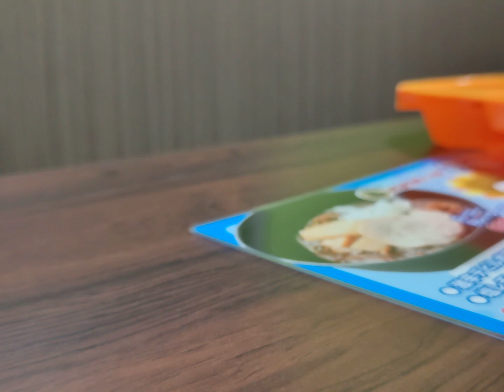浜崎あゆみ 【is this LOVE?】男性キーで歌ってみた